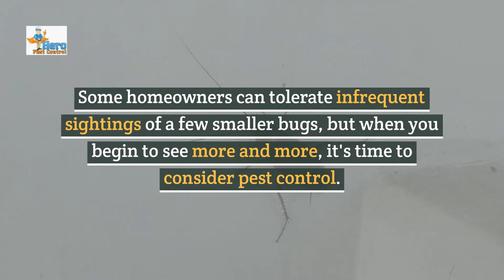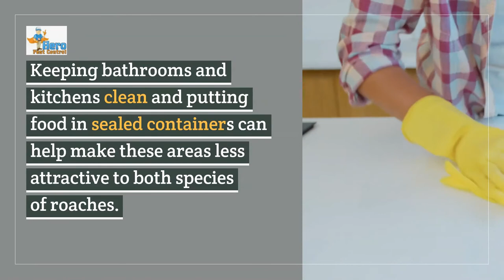American Cockroaches vs. German Cockroaches: What's the Difference? | Hero Pest Control | Waco, TX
A cockroach infestation is the last thing you want to notice in your home or business. Whether it be in your kitchen or bathrom, roaches can trigger serious health conditions such as allergies or asthma. Here at Hero Pest Control, we've created this video to help you identify what type of roach you're dealing with, as well as recomendations for pest control services! Link to full article